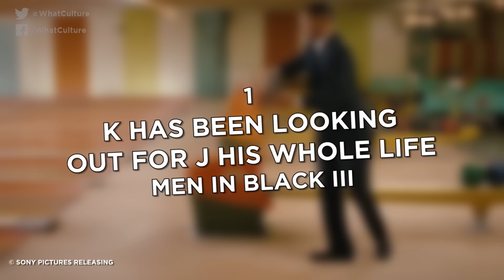10 Best Reveals In Movie Prequels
The story you already knew may still have some surprises.